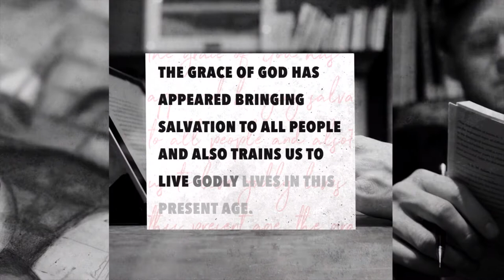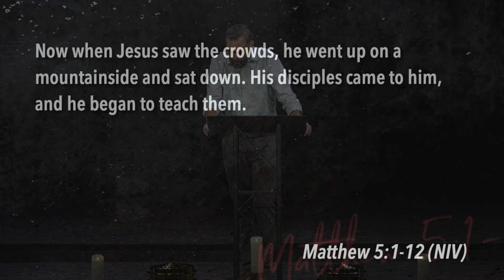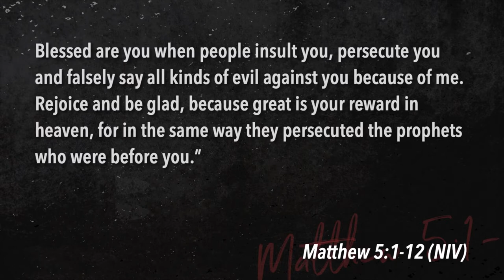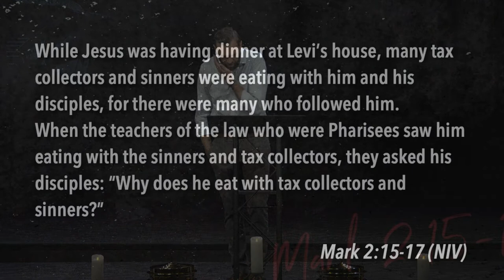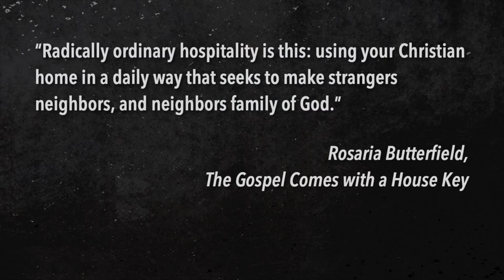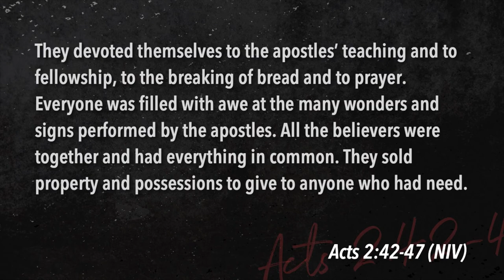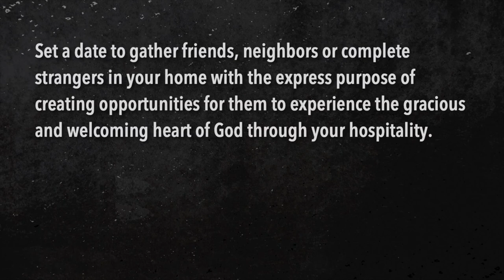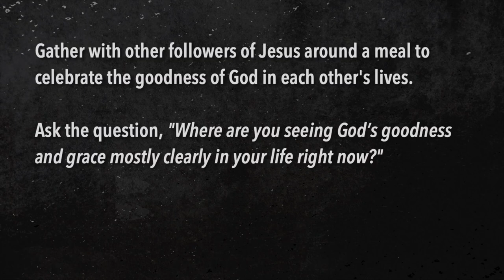Keslinger | 07/07/19 – Disciplines of Grace: Eating & Gathering – Table Fellowship & Community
Sterling Moore – Hebrews 10:24-25, Acts 2:46-47